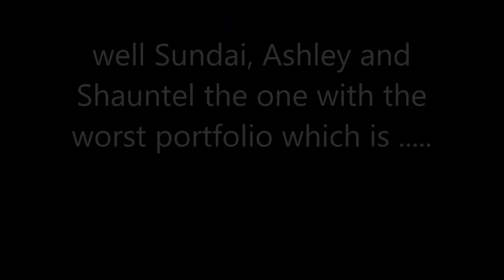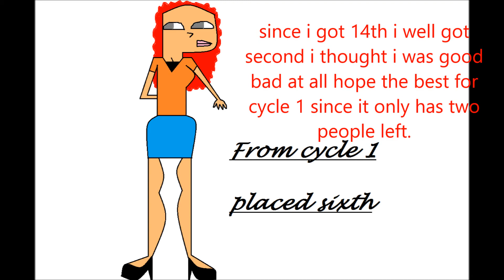tdintm all stars cycle 5 episode 10